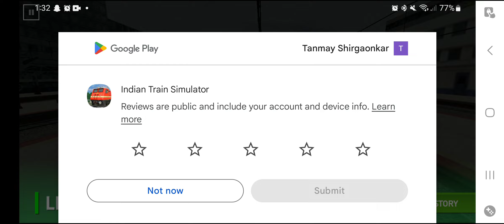English Indian Train Simulator : 👍 Good stream | Playing Solo | Streaming with Turnip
Hey folks! Watch me play Indian Train Simulator!

Today I am streaming indiantrainsimulator. Other popular games:
PUBG Mobile
Garena Free Fire
Among Us
Call of Duty Mobile
Fall Guys
Fortnite
Roblox
Minecraft